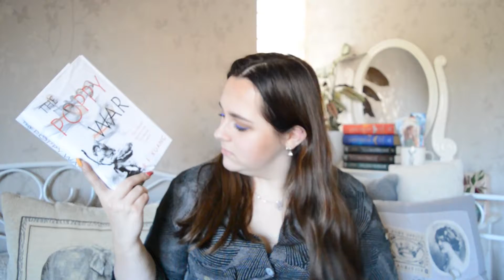November TBR • Esmay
Hello Lovely Bookworms and Happy November! I'm sharing the books I want to read this month and I hope you'll enjoy it! xx Esmay

- SOCIAL MEDIA -